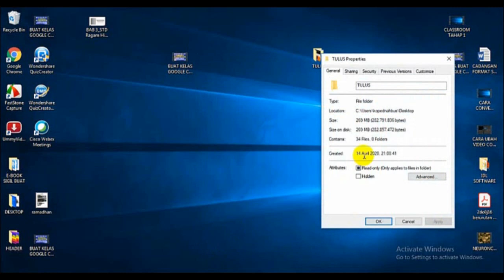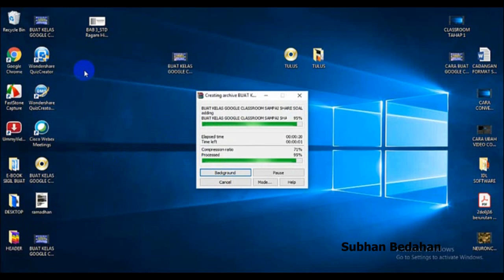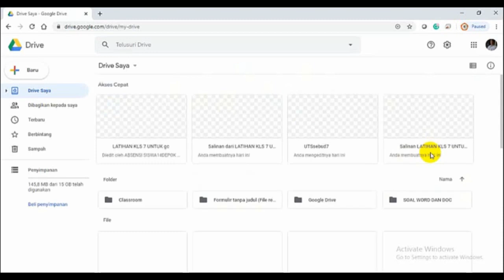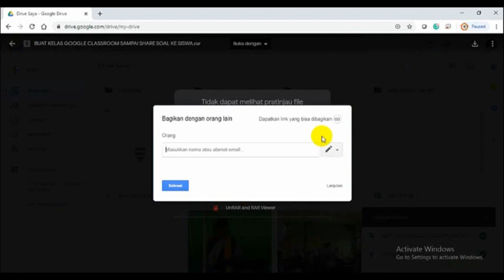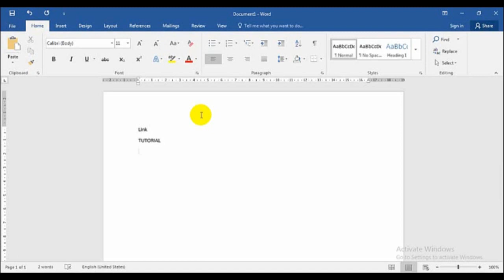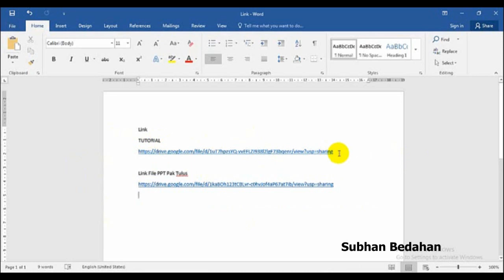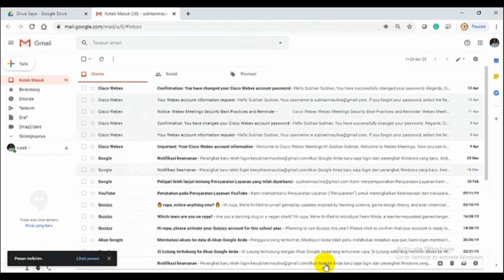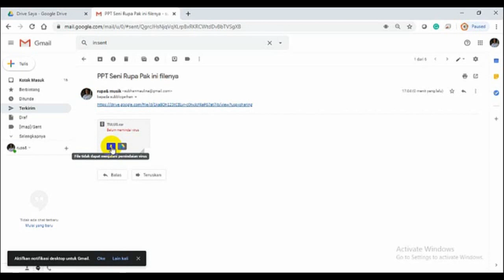KIRIM FILE BESAR LEWAT EMAIL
CARA KIRIM FILE LEWAT EMAIL, biasanya file 25 MB lebih agak sulit dikirim lewat email, untuk itu perlu filenya di Winrar atau di Power Iso lalu diupload ke Google Drive selanjutnya di bagikan ke dunia/publik, ambil linknya dan copy paste link nya ke Chate email orang yang kita kirim, selamat mncoba